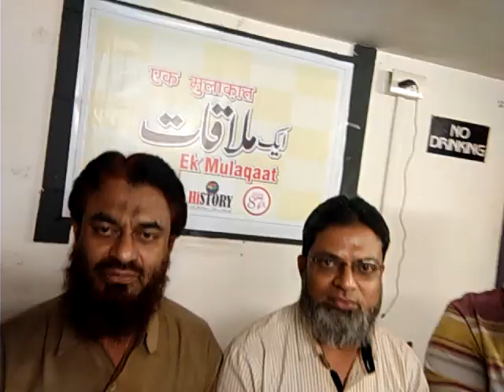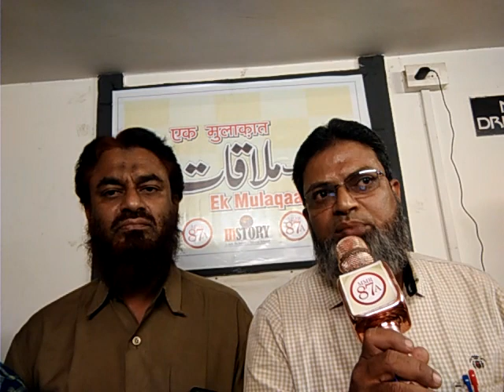EK MULAQAAT : MONIS AKHTER, SOCIAL ACTIVIST, KAMPTEE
WITH PARVEZ AHMED, HAKEEM TALAT AND M SHAHID